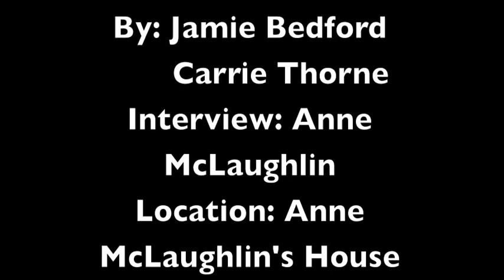Legacy of History: Anne McLaughlin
This video is part of the Legacy of History project done by a class at Cambridge-Narrows Community School in New Brunswick, Canada